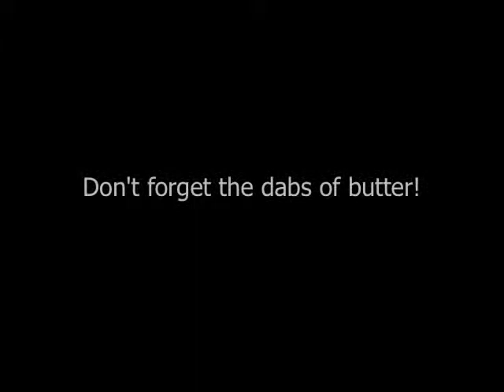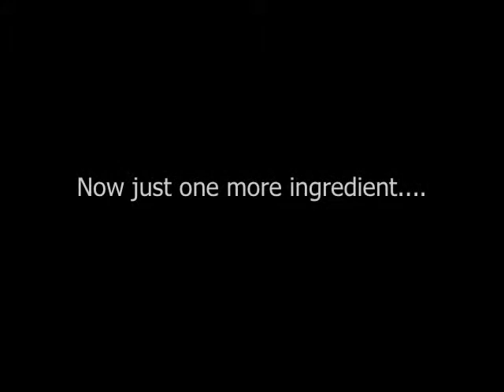Rhubarb Pie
Father's Rhubarb Pie